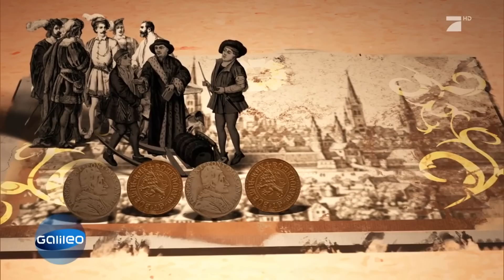Schlaumeier: Woher stammt der Begriff "jemanden hänseln"? | Galileo Lunch Break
Warum spricht man eigentlich von "hänseln", wenn jemand geärgert oder verspottet wird? Unsere Schlaumeier haben die Antwort.